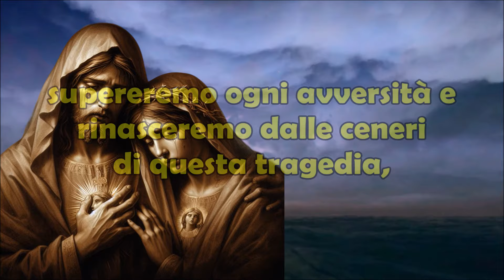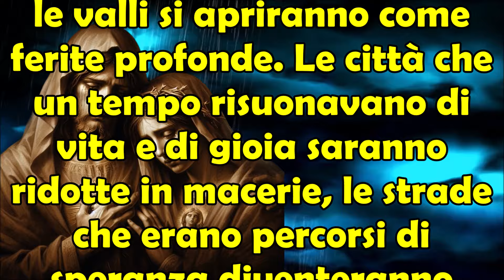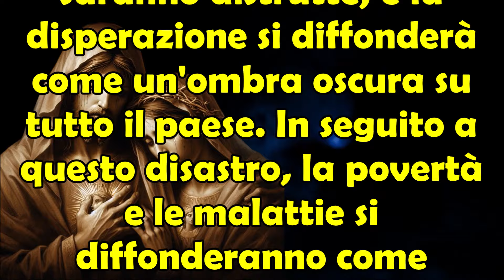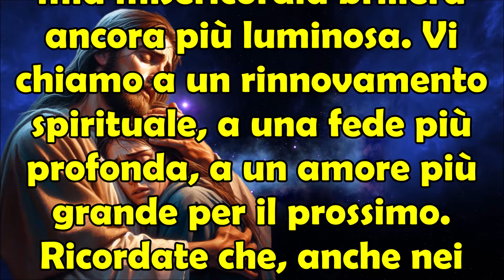Gesù a Luz De Maria | Entro 6 Mesi Nel Centro Italia Terremoto di Proporzioni Mai Viste Prima